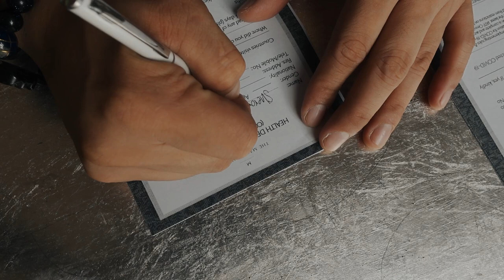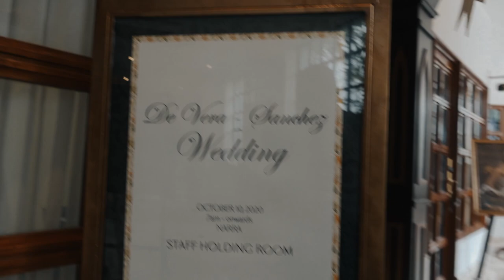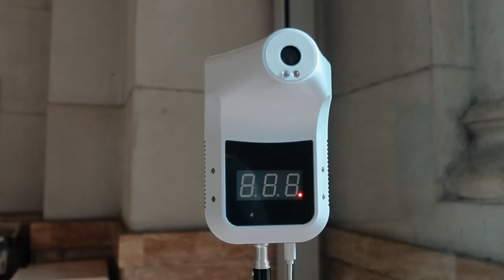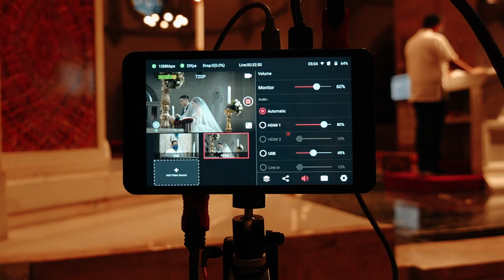Michael and Rose May Wedding Behind The Scenes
The behind the scenes of Michael and Rose May's Wedding day.

Video team: Wishing Well Films
Photo team: Amare's Desire Photography
Coordination: Susan Claricia
HMUA: Andrew Jardenil / Donver Belza
Preparation and Reception: Manila Hotel
Ceremony: Manila Cathedral

Gears used:
Sony a7iii
Sony a7sii
Sony FS700
Sony ZV-1
Sony Macro 90mm f2.8
Instamic Pro
Rode Wireless Go
Manfrotto Tripod
Hollyland Mars 300
Hollyland Mars 300 Pro
Yololiv YoloBox
Pilotfly Atomcube RX1
Zeapon Micro 2

Special thanks to:
Siezta PH
Ikatlo Correa
Mark Tristan Cua
Jayann Carreon Bautista
Amiel Lacuata
Glenito El Pueblo
Hollyland-Tech Philippines
Zeapon Philippines
Zhiyun-Tech Philippines
YoloLiv-Tech PH